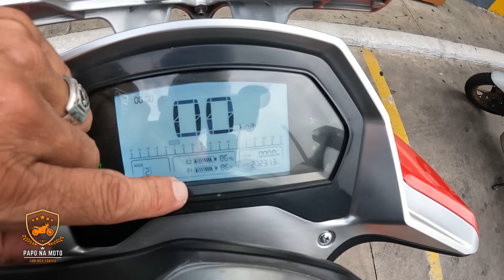ADEUS VOLTZ !!! O fim de uma historia...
SEGUROS ?

SITE INSTITUCIONAL